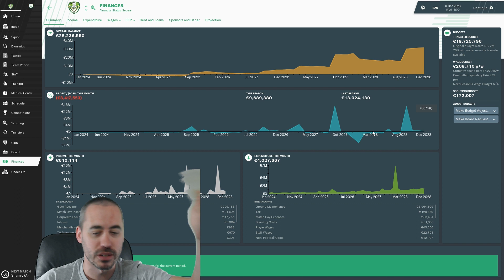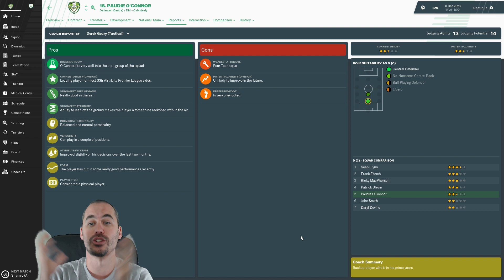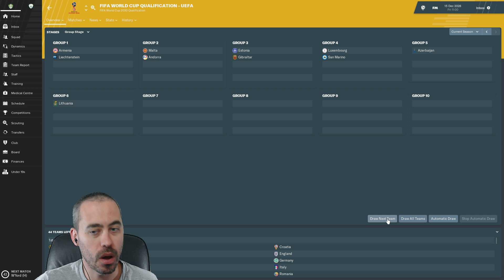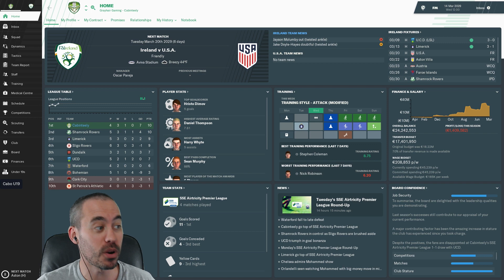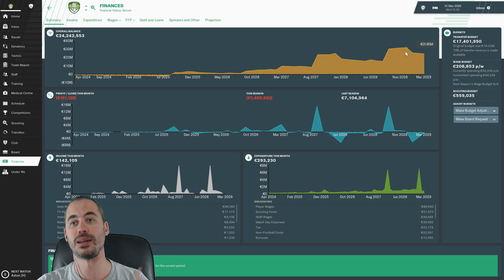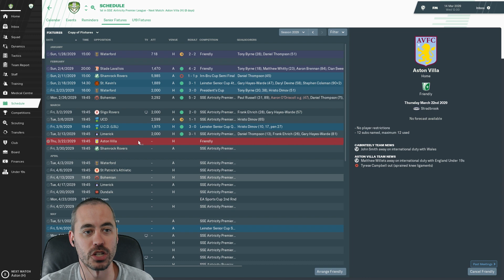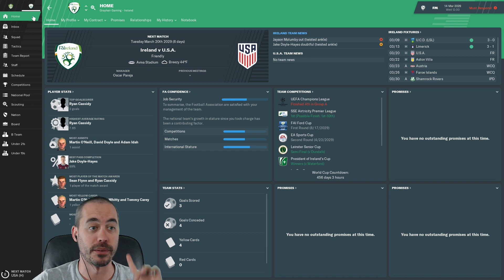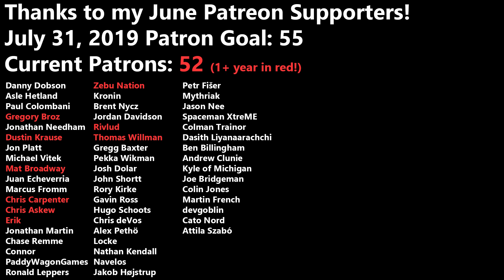FM19 Building a Nation - End of Season Awards and Transfer Window - EP150 - Football Manager 2019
We've made it 150 episodes! I can't believe it! This is a long episode with a bit of a squad review and planning for the future, a review of the end of season awards, some national team stuff... a whole random assortment for you.